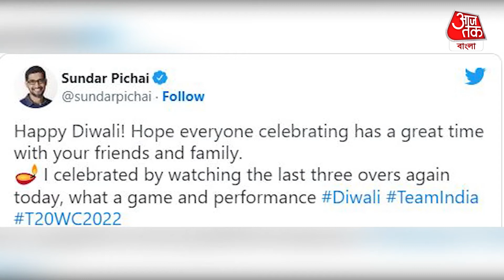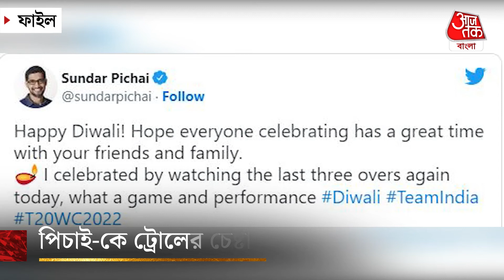ভারতের পাকিস্তান বধ, পিচাই-কে ট্রোলের চেষ্টা | Sundar Pichai | IND vs PAK | Trolling | Aaj Tak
দীপাবলির আগেই বিরাট কোহলির নায়কোচিত ইনিংসে ভারতের পাকিস্তান বধ। চার উইকেটে টিম ইন্ডিয়ার এই জয় যে আপামর ভারতবাসীর কাছে আগাম দীপাবলির উপহার ছিল তা বলার অপেক্ষা রাখে না। বিরাট কোহলির অনবদ্য ইনিংসের সৌজন্যে ভারতীয় দলের এই জয় দীপাবলির আগেই আনন্দে ভরিয়ে দেয় গোটা ভারতবাসীকে। এই জয়ের আনন্দ প্রকাশ থেকে বাদ গেলেন গুগলের সিইও সুন্দর পিচাইও। দীপাবলির শুভেচ্ছা জানাতে গিয়ে ম‍্যাচের উদাহরণও টেনে আনেন তিনি। আর সেই পোস্টে গুগলের ভারতীয় সিইওকে ট্রোল করতে গিয়ে নিজেই ট্রোলড হলেন পাকিস্তানের এক সমর্থক। কী পোস্ট করেছিলেন সুন্দর? এদিন গুগলের সিইও সুন্দর পিচাই দীপাবলির শুভেচ্ছা জানিয়ে একটি টুইট করেন। সেখানে তিনি লেখেন, "শুভ দীপাবলি! আশা করি যারা উদযাপন করছেন, তাদের প্রত্যেকের নিজের বন্ধু এবং পরিবারের সঙ্গে একটি দুর্দান্ত সময় কাটবেন।" এই টুইটের সঙ্গেই তিনি যোগ করেন, "আমি আজ আবার ভারত-পাক ম্যাচের শেষ তিন ওভার দেখে উদযাপন করলাম, কী অসাধারণ খেলা।" যদিও ভারত পাকিস্তান ম্যাচ নিয়ে তাঁর এই পোস্ট দেখে বেজায় চটেছেন পাকিস্তানের সমর্থকরা। এই টুইটে পর সুন্দর পিচাইকে একের পর এক আক্রমণের মুখে পড়তে হয়। এক পাক সমর্থক তাঁকে ট্রোল করতে গিয়ে লেখেন, 'শেষ তিন ওভার কেন? প্রথম তিন ওভার দেখুন...' এই কমেন্টের রিপ্লাইতে স্টেপ আউট করে ছক্কা হাকান সুন্দর পিচাই । তিনি লেখেন, "সেটাও দেখেছি, অসাধারণ বল করেছেন ভুবনেশ্বর এবং আর্শদীপ।"